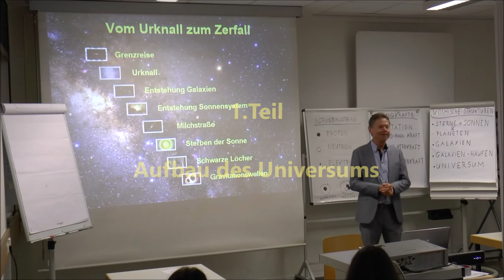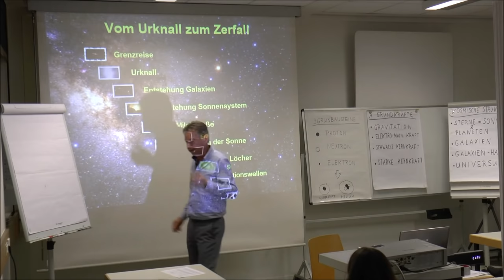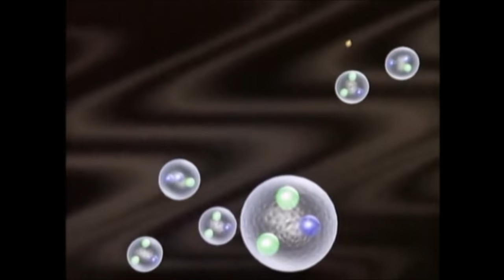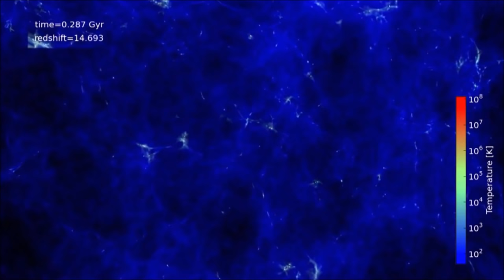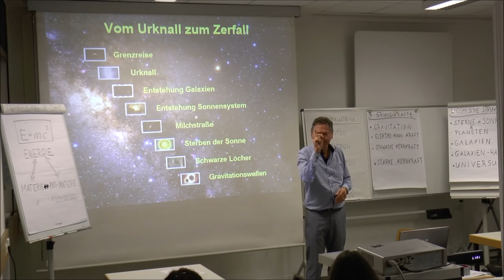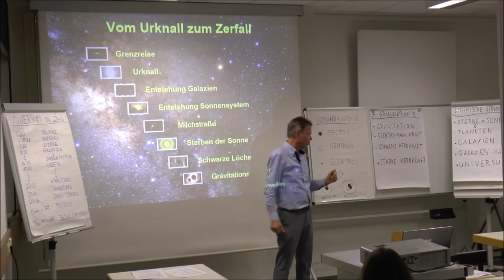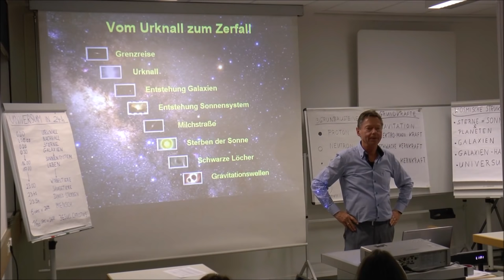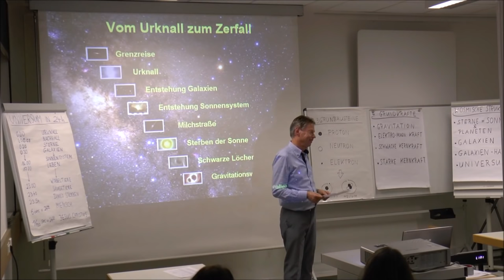Eine kurze Geschichte des Universums - Urknall, Sterne und Planeten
Eine Einführung für jedermann in die Entwicklung des Universums  (verkürzte Version)

Die Frage bewegt uns Menschen seit Urzeiten: Wie hat alles angefangen? Wie sieht unser Universum aus? Wie wird es enden?

Die Astronomie erlaubt uns inzwischen einen faszinierenden Blick in die Weiten des Alls, in das Werden und Vergehen von Sternen, ja selbst in die Frühzeit des Universums. Und sie zeigt uns Menschen damit auch, wie winzig und doch einzigartig unsere Heimat Erde ist. Beginnend mit einem gewaltigen kosmischen Urknall hat sich die  Welt zu immer komplexeren Formen entwickelt, bis hin zum Leben. Und wie wird die Zukunft des Universums aussehen?

Der Physiker Dr. Hartmut Brand, Aichtal, nimmt Sie mit auf eine Reise durch das All bis ans Ende des sichtbaren Universums. Begleiten Sie den Referenten vom Urknall über die Entstehung der Galaxien bis zum allmählichen Erlöschen der Sterne, auch unserer Sonne. Eindrucksvolle Kurzfilme veranschaulichen diese Reise durch Raum und Zeit.

00.00 Aufbau des Universums
09.24 Entstehung des Universums
35.31 Zukunft des Universums